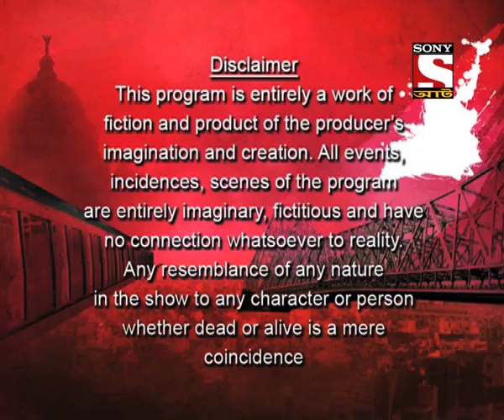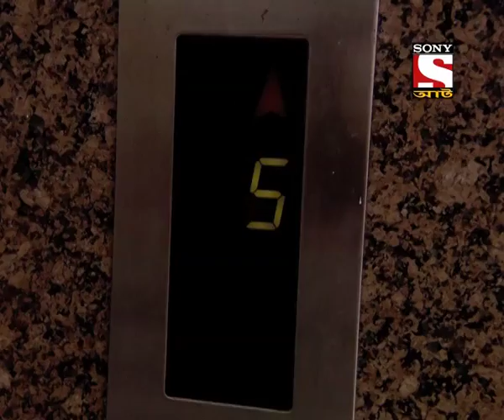CID Kolkata Bureau - (Bengali) - Kencho Khuntre Keute - Episode 71